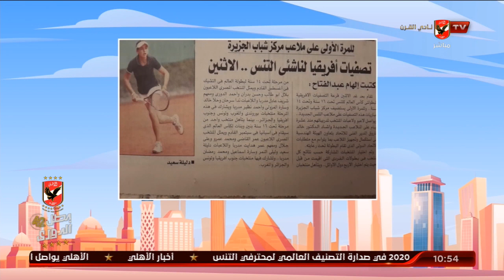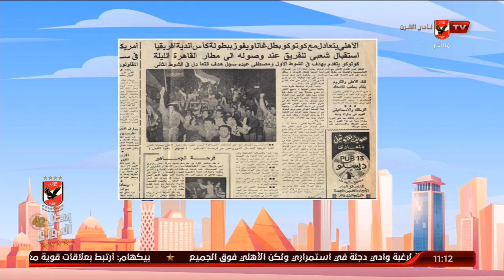الحلقة الكاملة | 10 الصبح في الأهلي مع كريم كوجوك و نهاوند سري | 24-11-2020